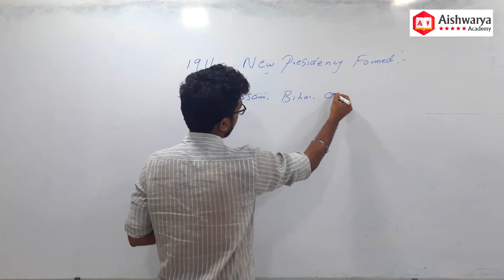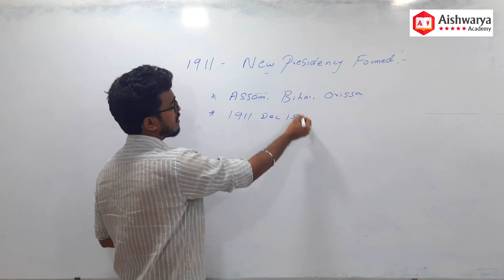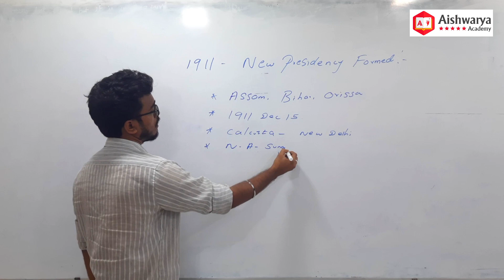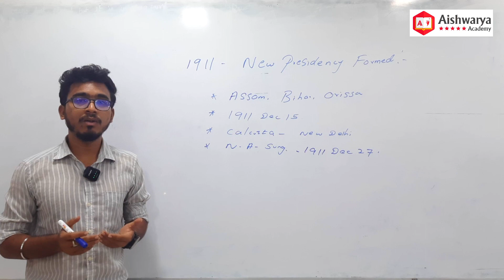New Presidency Formed 1911 | Unit 8 | TNPSC | Group 2 / 2A, Group 4 & VAO | Aishwarya Academy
In this video, we have briefly explained New Presidency Formed 1911 topic which is very useful for TNPSC Group 2,2A,4 & VAO exams.

Aishwarya Academy

TEST Batch

Attur, Salem 636102, Tamil Nadu, India.
Land Mark: Near Lakshmi Super Market